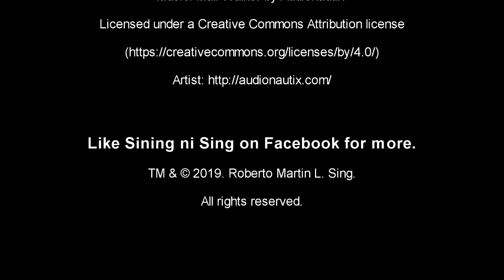Soft Pastel Pencil Portrait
A time-lapse video of a portrait I made recently using Caran d'Ache soft pastel sticks and pencils on Canson Mi-Teintes pastel paper. The entire process took about two hours to complete.